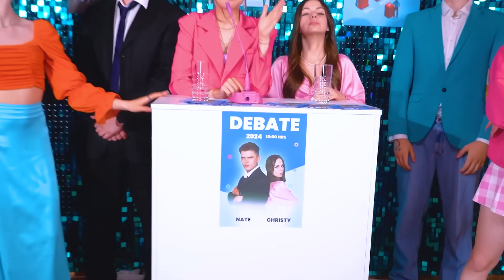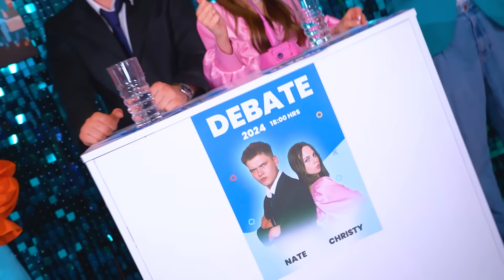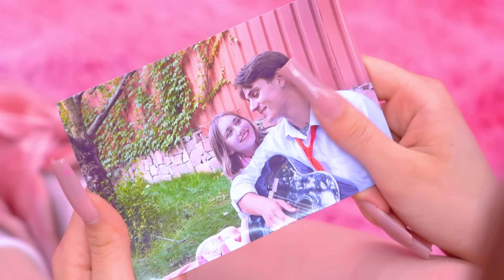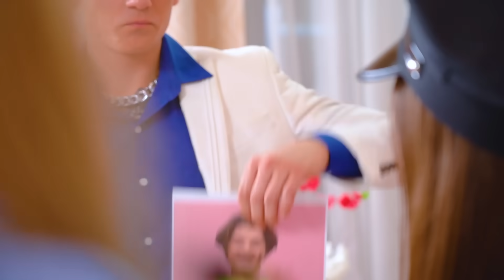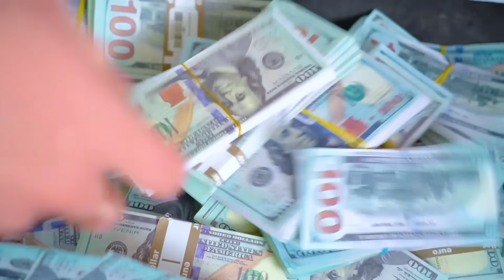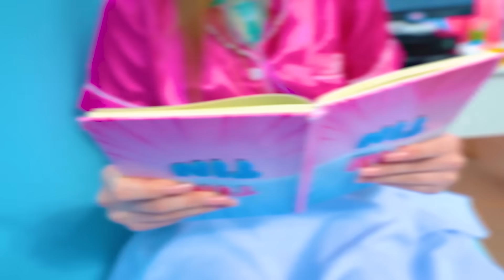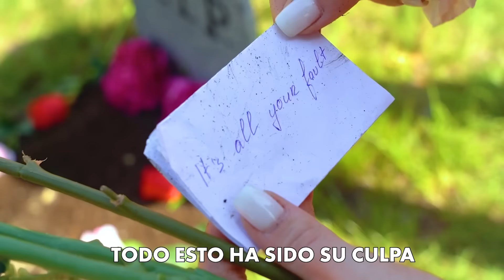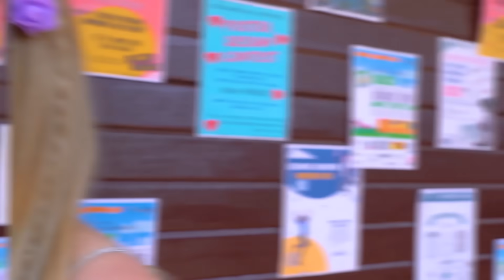¡Romeo y Julieta en la Vida Real! Me Enamoré del Enemigo de Mi Familia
Antes de conocerse, Eva y Chris no tenían ninguna persona cercana. Pero tan pronto como empezaron a salir, se les reveló un terrible secreto: ¡de hecho, se enamoraron de los enemigos de sus familias! ¿Tendrá esta historia de Romeo y Julieta un final feliz en la vida real?

Enamorarse del enemigo de tu familia sólo parecía romántico e interesante al principio. ¡Pero las citas secretas pronto darán paso a problemas reales para Eva y Chris! Reconciliación entre dos familias o una tragedia con el corazón roto, ¿cuál será el final de esta historia?